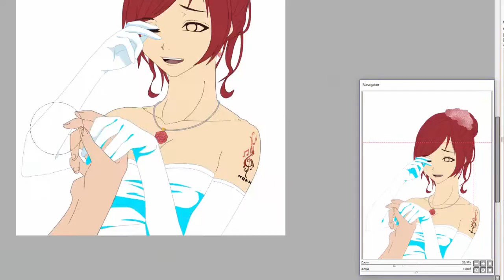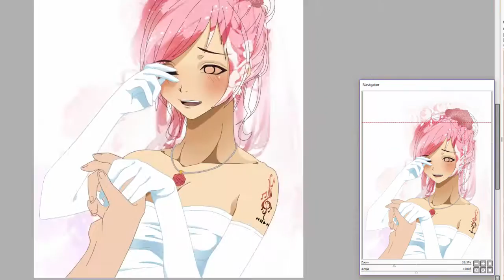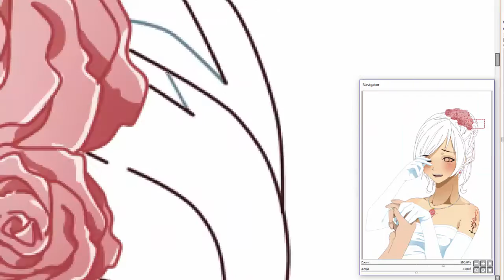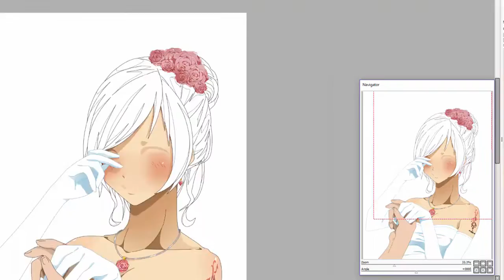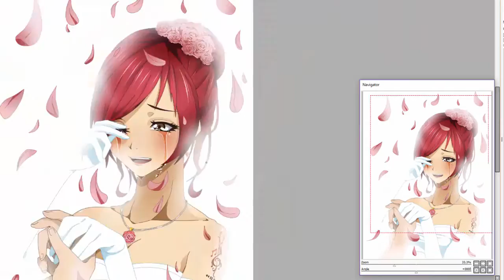RPC Edit Amy Rose -Don't let me down-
Hello everybody :D
Here's a new video from my little Amy :3

Nothings belongs to me
Only my OC Amy Rose belongs to me

Songs: The Chainsmokders -Dont Let Me Down (3LAU Remix, Premiere)
Parasyte OP -Let Me Hear- ENGLISH ver. AmaLee
Programs I use: Paint tool Sai, Camstudio 8, Wacom Tablet, my mouse